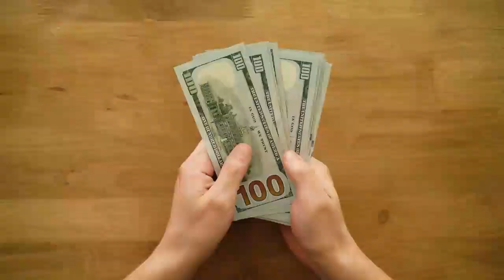जब यूपी के एक गांव में इच्छाधारी नागिन ने दिया बच्चे को जन्म लेकिन गांव वालों गलती से कर दिया